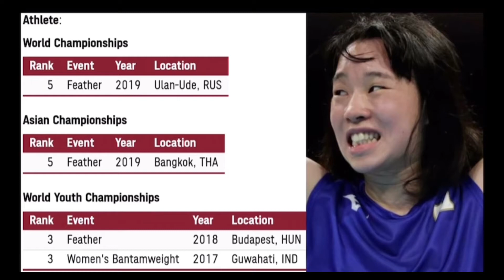PETECIO NESTHY OLYMPICS 2020 GOLD MEDAL FIGHT PREVIEW